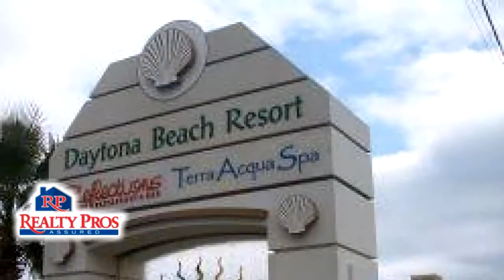Homes for sale - 2700 N ATLANTIC Avenue 804, Daytona Beach, FL 32118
Bedrooms: 0
Bathrooms: 1 Bathroom
Square Feet: 339
Price: $84,000

For more information about this property, please contact Susan Moore at or . You can also text 2886507 to 67299.

12/19/2016 08:31:03 pm

Last modified: